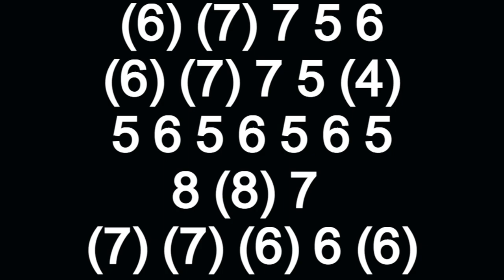WANTED, WESTERN SONGHARMONICA ( C DIATONIC ), TABS, ARMÓNICA C, BLUES HARP C, GAITA DE BOCA C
MUNDHARMONIKA C
A WESTERN SONG ON HARMONICA